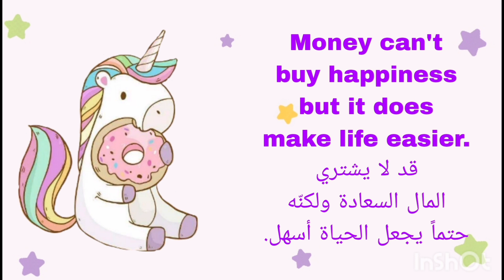lets practice English online 2023